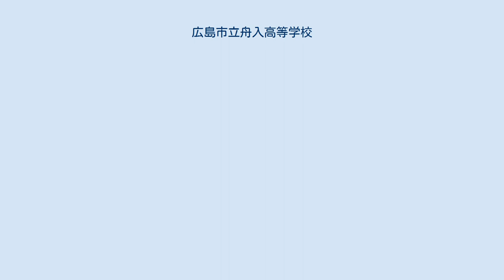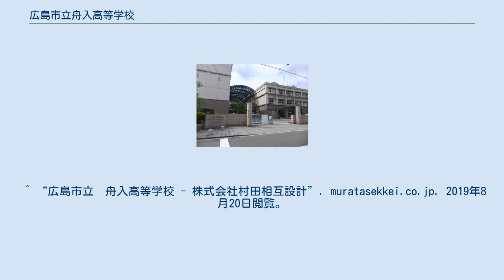広島市立舟入高等学校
舟入_(広島市)
広島市立舟入高等学校（ひろしましりつふないりこうとうがっこう）は、広島県広島市中区に所在する広島市立高等学校。
 1921年に広島市立第一高等女学校として開校した。
80有余年の伝統と歴史を有する県内有数の進学校。
6割近くの生徒が国公立大学に現役合格している。
特に地元広島大学をはじめ、西日本有力私大の関関同立を中心に多数の現役合格者を出している。
 2004年度からスーパーイングリッシュランゲージハイスクール (SELHi) に指定されていた（2006年度まで）。
「舟入から世界へ」をスローガンに、21世紀を担う社会のリーダーシップを育成すべく、国際理解教育や平和教育にも力を注ぎ、心身共に優れた人間の育成を目指している。
 学校独自の伝統として小テスト・舟入体操・組体操・なわとび・アルルの女を流そう・3f(ファイト・フェア・ファイン)等が存在する。
 他の市内6校が校樹をモチーフにしているのに対し、本校は「舟」をモチーフにしている。
これは、生徒たちによってデザインされたものである。
同様に、校旗のデザイン・校歌の作詞・作曲も生徒の手によって行われた。
 以前は新入生全員が入学時に応援団による校歌暗唱指導を受けていたが、2002年以降は指導は行われていない。
応援団による最後の指導は2001年度入学生に対するものである。
ただし、暗唱を強要するものではなかった。
 2007年に携帯電話の持ち込みが許可された。
しかし電源を切ることが条件であり、見つかった場合の罰則は厳しくなっている。
 制服着用時、女子生徒の靴下の色は白（ハイソックスやくるぶしソックスは不可）である必要がある。
（2021年5月現在） 体操服を着用する場合は、「男子生徒の靴下の色が女子生徒と同様に白」である必要がある。
（2021年5月現在） また、男子生徒・女子生徒の両方において「基準服の下に着用する衣類は白無地とする」と定められている。
（2021年5月現在） 遅刻に対しては年度内に規定回数を超えると反省文を求めるなど厳しい指導が行われており、遅刻者がいなかった場合にはアルルの女が校舎で流されるなど、特徴的な運動を行っている。
 舟入高校一階には食堂がある。
廊下の入り口から入った正面に2台の食券販売機があり、購入した食券を受取口で渡すことで飲食物を受け取ることができる。
 食堂の部屋ではパン販売も行われている。
 1930年頃の広島市の地図。
市立女学校が確認できる。
 1998年に全面改築され、学習・生活環境が飛躍的に向上した。
 設備においては、将来の高校のあり方を示すかのごとく、あらゆる工夫が施されている。
基町高校も同様のことがいえるが、一般的に基町ではデザイン重視、舟入では機能重視であるといわれる。
設計は村田相互設計。
 広島への原爆投下に於いて当時の広島市立第一高等女学校が広島市内の学校では最多の犠牲者を出している。
広島市立第一高等女学校の後身としてその歴史を受け継ぐ本校に建立された慰霊碑にて中央の少女が抱えている箱には「E=mc2」の公式が刻まれている。
これは建立当時（1948年）の占領軍の報道規制により、『原爆』の文字が使えなかったためで、原爆の字の代わりにこの公式を刻んだとされる。
 通称FICC(Funairi International Communication Course)。
国際コミュニケーションコースは1998年に設置された英語教育に特化したコースである。
あくまで普通科なので英語を除く教科を疎かにすることなく履修可能である。
海外の語学研修に意欲的で現地の人々を通じてコミュニケーション能力を高めることができる。
卒業時には高度な言語力がついているため語学系の難関大学にも進学可能となる。
 ^ “広島市立　舟入高等学校 - 株式会社村田相互設計”. muratasekkei.co.jp. 2019年8月20日閲覧。